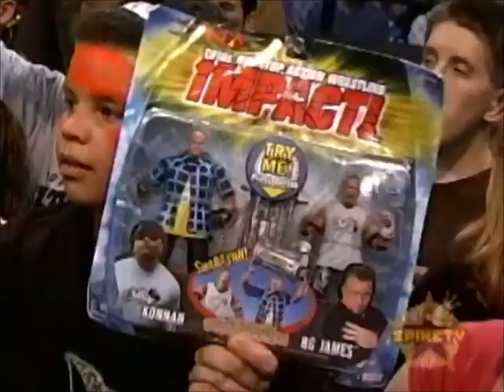4 Live Kru vs The Beasts of Burden (Helvis & Sinn [Kizarny]) | TNA iMPACT! (12/8/2005)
I was remembering that awkward part of Billy Gunn's career when he showed up in TNA... but just made things awkward. Road Dogg was doing just fine with Konnan & Truth, they didn't need Billy - I mean, uhm, "No Introduction Needed" as his t-shirt read. I mean "The Outlaw," oops turns out WWE had a problem with that. Let's make things even more awkward by calling him "Kip James!"
But it's cool, this lead me to this jobber team with KIZARNY of all people, and some sort of evil Elvis. They lasted 45 seconds.